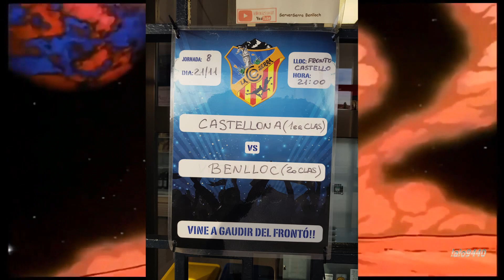Jose Vicente Tena y Rubén Gallén Vs Moisés Gil y Ángel Beltrán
Jornada 8
División de Honor Castellón
Club Frontenis Castellón Vs  Club Frontenis Benlloc